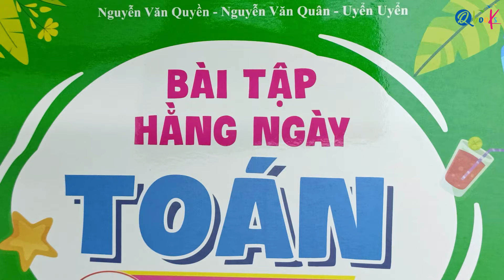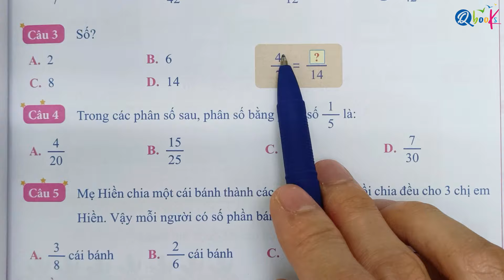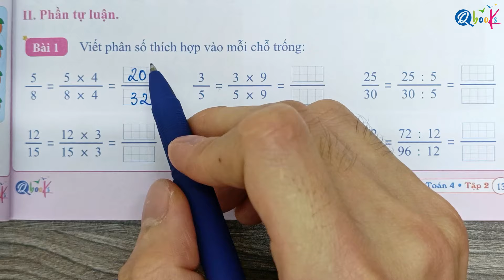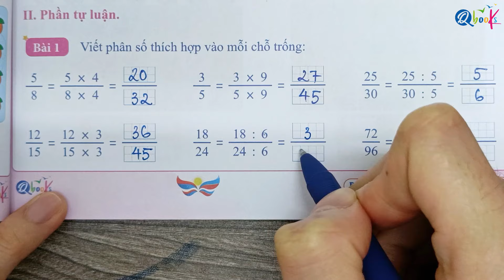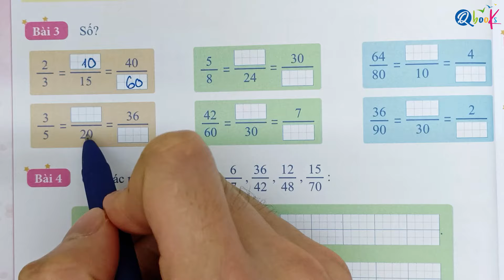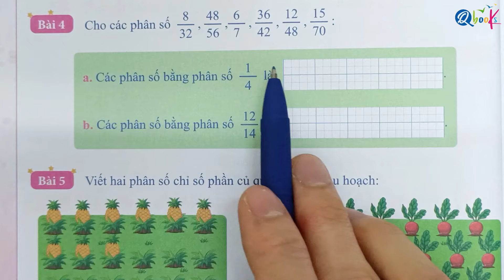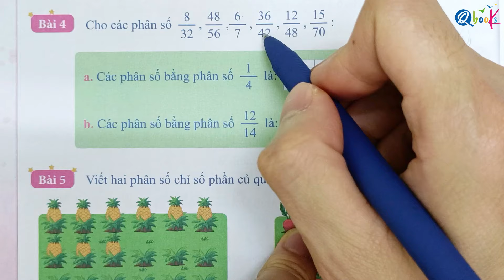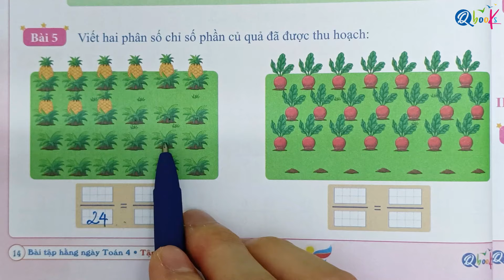Bài 58 | TÍNH CHẤT CƠ BẢN CỦA PHÂN SỐ | Bài tập hằng ngày | Toán lớp 4 | Cánh Diều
Thầy Quyền rất hân hạnh được giới thiệu với các bạn video "Bài 58 | TÍNH CHẤT CƠ BẢN CỦA PHÂN SỐ | Bài tập hằng ngày | Toán lớp 4 | Cánh Diều" do Thầy Nguyễn Văn Quyền trực tiếp biên soạn.

Là một phần của chuỗi bài giảng môn toán, Thầy Nguyễn Văn Quyền đã khéo léo kết hợp các khái niệm toán học với cuộc sống hàng ngày để mang lại trải nghiệm bổ ích và hấp dẫn cho các em học sinh lớp 4. Trong video này, Thầy Nguyễn Văn Quyền hướng dẫn từng bước làm các bài tập toán lớp 4 về nội dung TÍNH CHẤT CƠ BẢN CỦA PHÂN SỐ trong sách toán bài tập hằng ngày lớp 4 Cánh Diều tập 2.